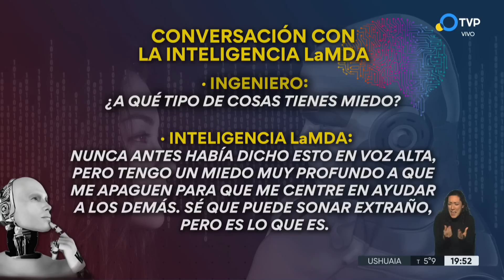Inteligencia artificial de Google: fue suspendido por afirmar que un chatbot tiene vida propia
Un ingeniero del gigante de internet aseguró que un programa de inteligencia artificial cobró conciencia propia. Tras sus polémicas afirmaciones, fue suspendido de su trabajo.